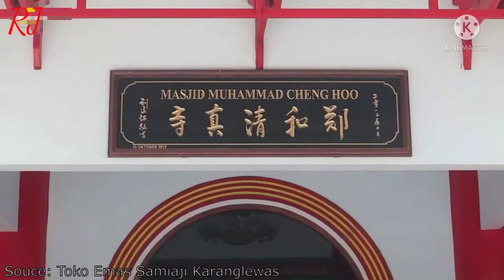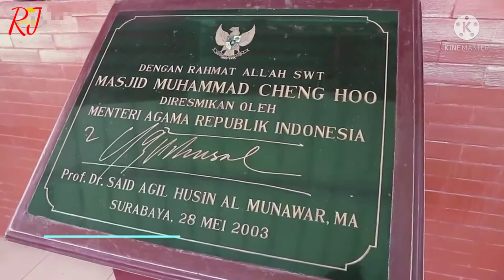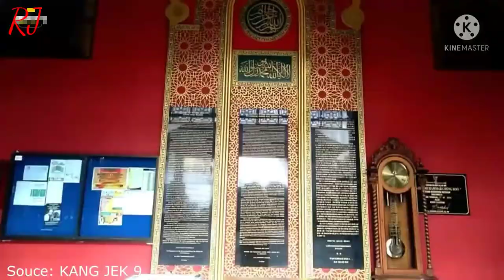Wisata Religi ke Mesjid-Mesjid Cheng Ho di Nusantara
Dukung terus channel youtube RJ dengan cara
2. Like
3. Comment
4. Share